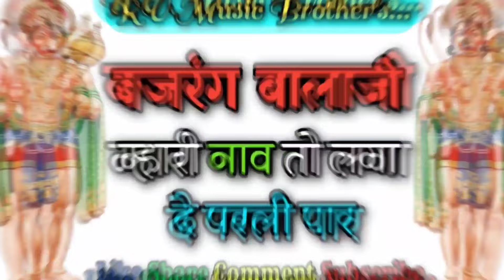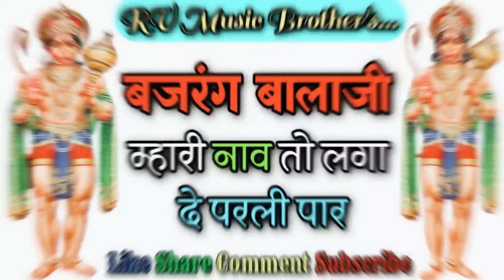बजरंग बालाजी म्हारी नाव तो लगा दे परली पार || Rajasthani Marwadi Bhajan || Balaji Bhajan 2024